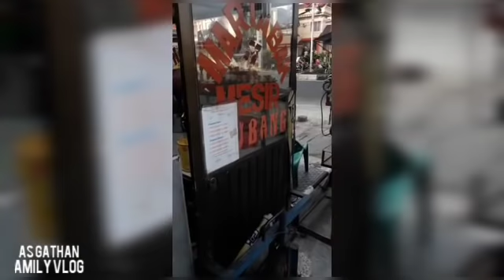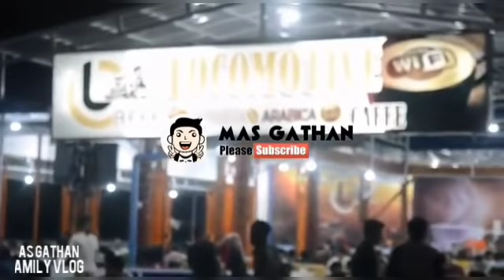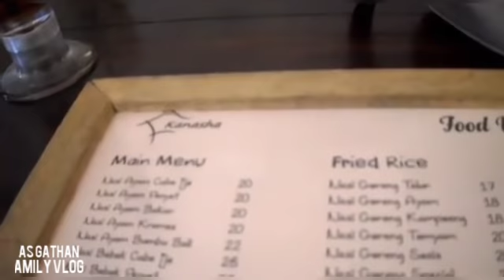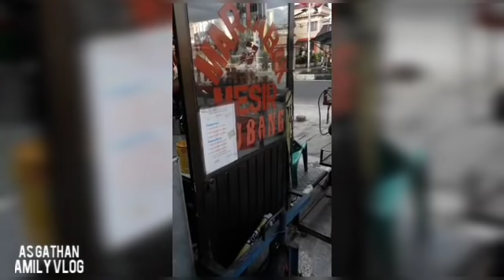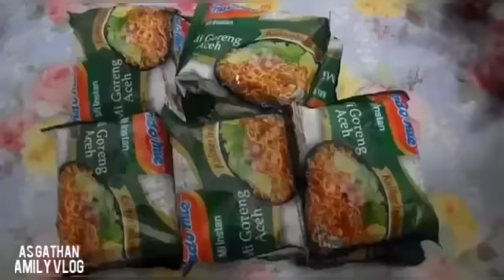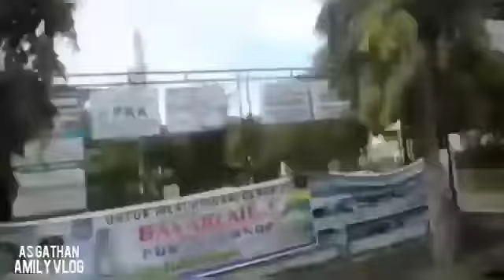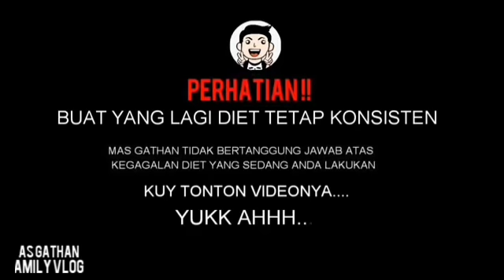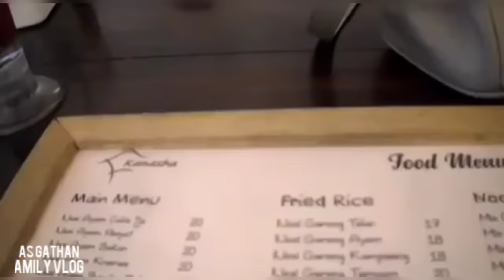Vlog Kuliner Mas Gathan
VLOG KULINER
Haloo Lur
Mas Gathan kali ini menyajikan video VLOG Combinasi Kuliner Family Sebagai dokumentasi

Aktifkan Loncongnya. Agar kalian tau apa yang mas Gathan bagikan.
Kuy Tonton Videonya

1. Ikson - Alive
2. LIQWYD - Summer Nights
3. Ikson - Full Album
4. Flying High - Declan DP
5. Summertimes Vibes - Del
8. Let's Change The World Together — Artificial.Music - YouTube
9. Keddie — Loxbeats - YouTube